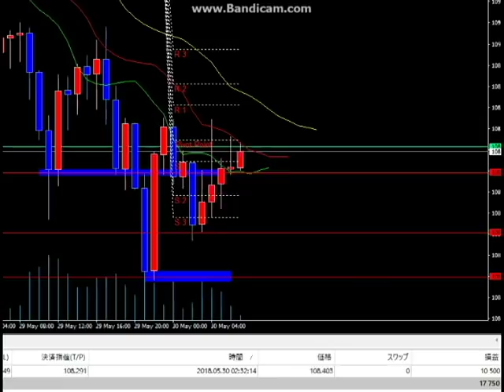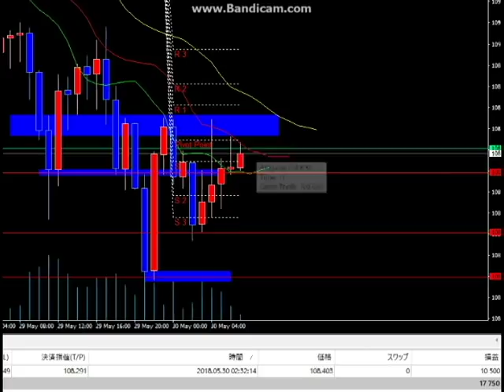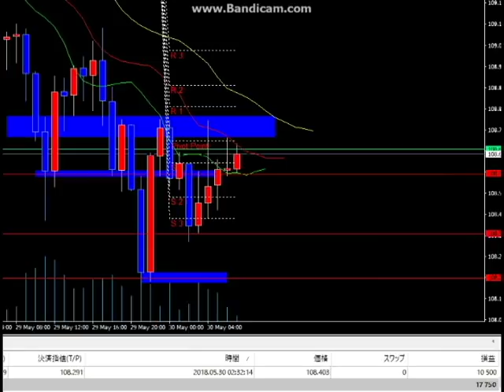【ジェネシス公開FX】今朝の相場仮説から、すぐに１万円をGETできるFX（羽ばたけ暗号通貨！カルダノADAエイダコイン仮想通貨）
注意：有料配信になります。

速稼塾
ビットコイン
bitcoin
久保徹朗